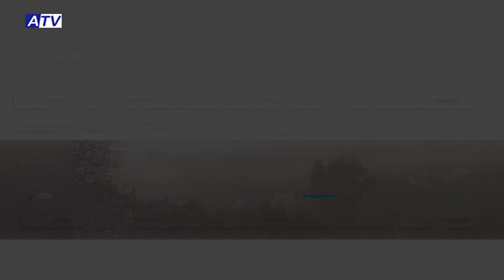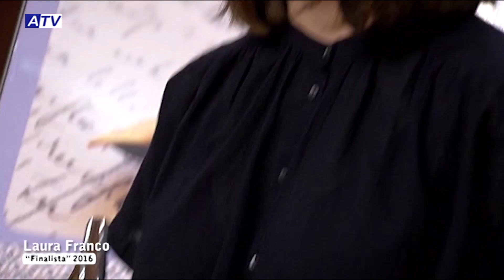Gerard Bertran recoge el XIV Premio de Poesía Antonio Gala por su obra "Fantasma de primavera"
Gerard Bertran, por su obra "Fantasma de primavera", ha sido galardonado con la XIV edición del Premio de Poesía Antonio Gala. Recogió su premio en un acto celebrado en la Biblioteca Municipal de Alhaurín el Grande. De entre los 201 poemarios llegados de diferentes puntos de la geografía española, Europa, Latinoamérica y Estados Unidos, este joven catalán fue seleccionado como el mejor por unanimidad del jurado.

Tras la bienvenida del concejal de Cultura, el acto de entrega del premio continuó con la proyección de un vídeo realizado por ATV que daba un repaso a las anteriores ediciones del premio. Posteriormente, Manuel Salinas, presidente del jurado, también formado por Antonio Hernández, Belén Molina y Antonio Carvajal, realizaba su intervención justificando el fallo del jurado.

A continuación el ganador tomaba la palabra y ofreció a los asistentes algunos de los poemas de ‘Fantasma de primavera' Tras esto, recibió el premio, con una de las dotaciones económicas más importantes a nivel nacional: 6.000 euros, y se mostró satisfecho y feliz por la obtención de este importante galardón.
Para finalizar el acto la alcaldesa, Toñi Ledesma, se dirigió al premiado de este año agradeciendo su aportación al premio  Igualmente, agradeció al jurado su trabajo y recordó al escritor Antonio Gala reconociendo su generosidad de que en su momento permitiera que este premio llevara su nombre y puso en valor la continuidad de este concurso y la apuesta cultural del Ayuntamiento.

El acto fue amenizado por la actuación de Andrés Pino, profesor de la Escuela Municipal de Música, que abrió y cerró la celebración.